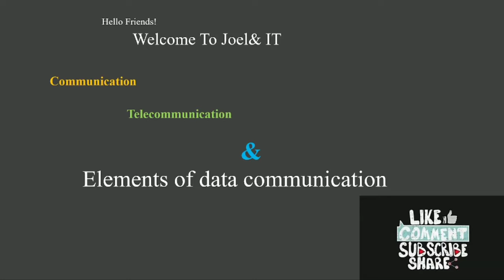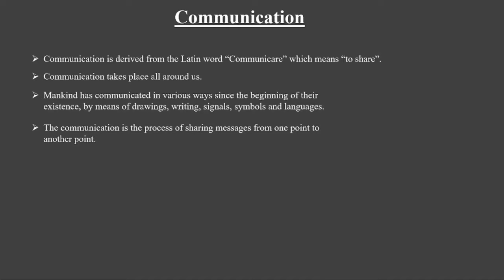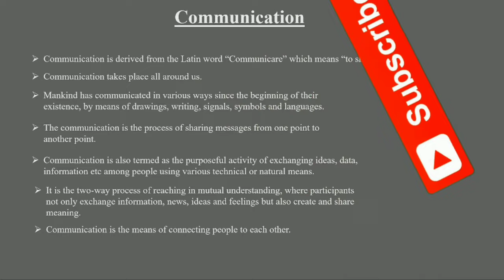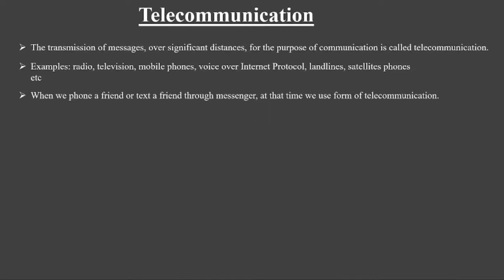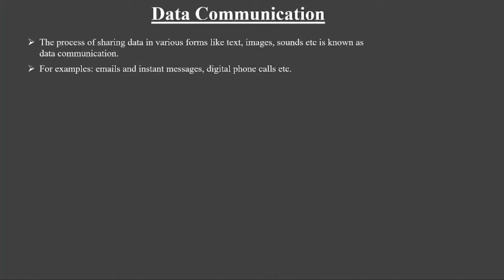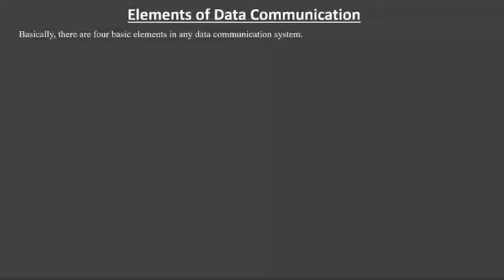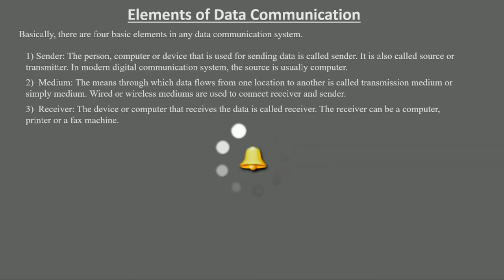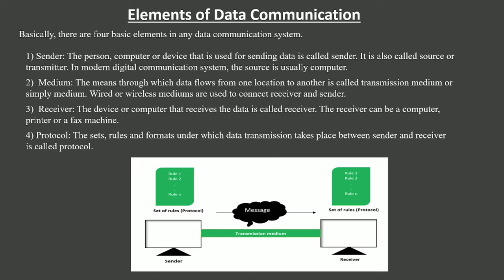Communication, Telecommunication and Elements of Data Communication Explained in Nepali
The video lecture explains about the definition and description of communication and telecommunication  with examples too. Viewers can also get knowledge about the various elements of data communication both in English as well as Nepali language.